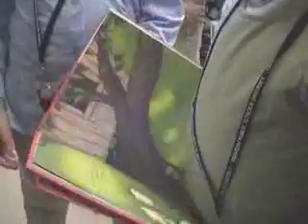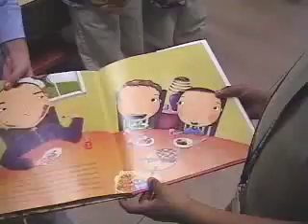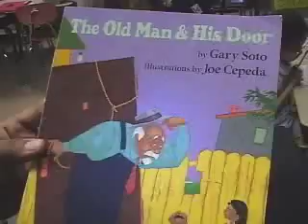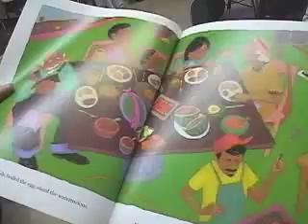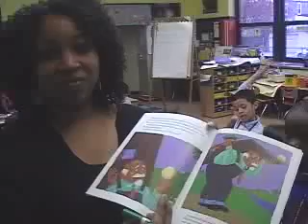Voices Reading in Trenton, NJ - 1st grade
Voices Reading making impact at Washington School of Trenton, NJ